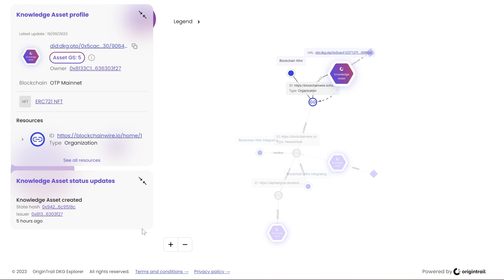Blockchain Wire Integrating Trusted AI with OriginTrail - Demo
The ongoing AI revolution is unlocking new ways to consume complex content but it comes with its own set of challenges like lack of information provenance, hallucinations and poor data governance. Blockchain Wire is set to leverage the OriginTrail-powered Trusted AI approach and disrupt the way we consume company news and research information while eliminating the current AI solutions pitfalls.

Check out the sneak peek of the solution and take it for a spin yourself